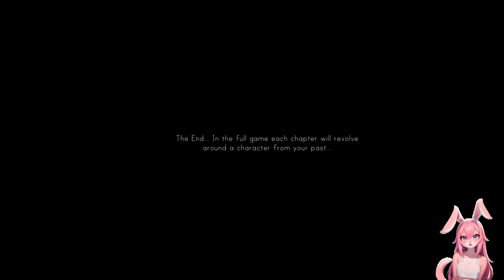Was habe ich nur getan? 🕴️👀 Dead Faces (Prologue) ֎ Einteiler ֍ Let's play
Über dieses Spiel:
Die Tage scheinen miteinander zu verschmelzen, während Sie langsam die Welt außerhalb Ihrer Wohnung vergessen. Visionen von Menschen, die Sie kennen, beginnen Sie mit immer schlimmeren Halluzinationen zu quälen. Erkunden und erleben Sie jeden Tag in Ihrer Wohnung und stellen Sie sich Ihrer Vergangenheit, während Sie nach und nach den Bezug zur Realität verlieren, um Ihre Erinnerungen zurückzugewinnen.